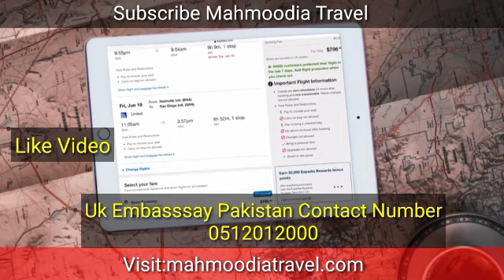Uk Travel Update|Where Open Uk embassy Pakistan Apply Uk Visa From Pakistan|Live Call Uk Embassy Pak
Useful Video Link :

Uk New Update|How to Fill UK Passenger Locator Form before UK arrival for all countries|Mahmoodia Uk

How To Book PCR Day2 Test For Uk Travel|Find a coronavirus|travel test provider if your arrivinginuk

Uk New Updates|Uk Travel Rules Updates Today|Uk Travel Advisory|Pakistan India Europe Ukcityzen News

Uk New Update|England Close Airport Manchester|Heathrow Airports Update|Important News|Uk NewsUpdate

Uk New Update|New Rules Uk Travel|Ban 5 Countries Red List Uk Travel|Uk Overseas News|Mahmoodia News

Related Tags Description :

Uk Satelment Sachem

Red List
Mahmoodia Travel
Shahid Iqbal

Europe News Uk
jang News Uk
Uk Overseas Top News
Top Breaking News Uk

Manchester Airport
Manchester England

More  :Mahmoodia Travel&Tours